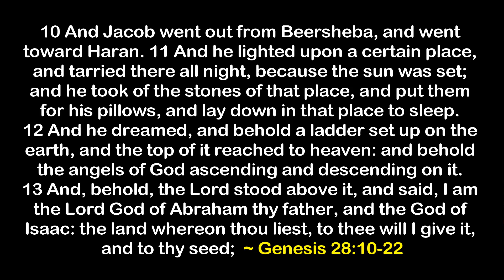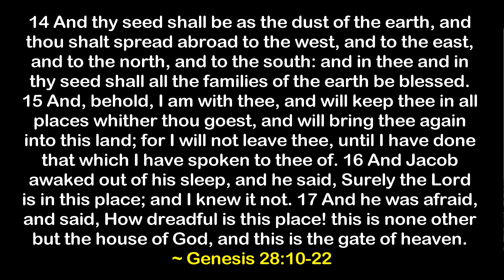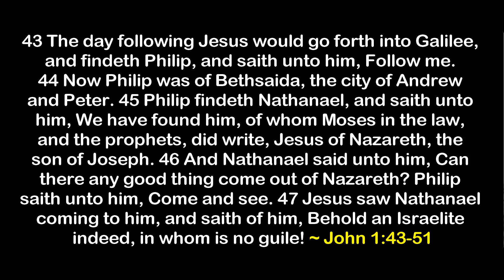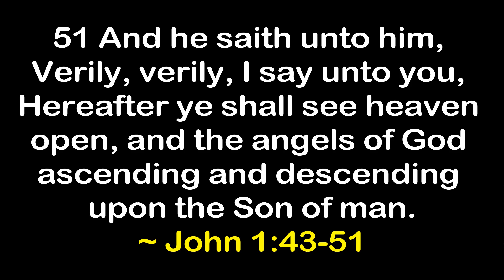GOD Prevails - Saturday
Message:
Scripture: Genesis 28:10-22 (KJV) ⁣
Speaker: Sister Tabitha Motiwala

ONLINE WORSHIP
EXPERIENCE

COVID-19 SOCIAL DISTANCING - Maintain 1.8metre (6 feet) of distance at all times if in public. Advised Health tips: Wash hands often - Elbow cough/sneeze - Avoid touching eyes, nose, mouth with hands - Cough in tissues and throw them away - Stay Home Stay Safe - Do not attend mass gatherings until next Govt. Advisory.